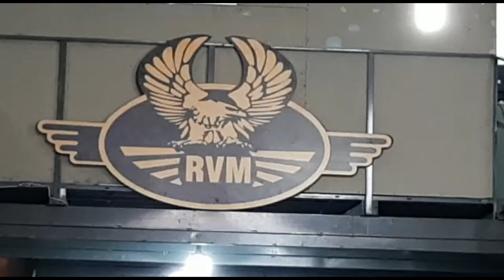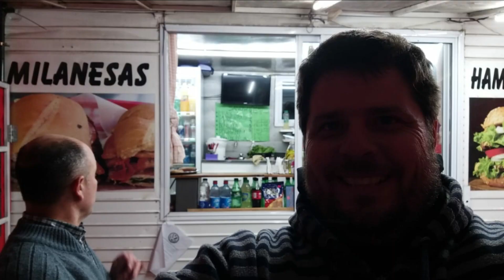🏍️🏍️ Beta Zontes T310 y Kawasaki Versys 300 [La compra] #1 😍😍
Buen Viernes queridos Suscriptores !!
Hoy les traigo el dia en que compramos nuestras maquinas para viaje la Zontes T310 y la Versys 300..
También la entrega de mi daytona 350 a jawa lugano para cambio de suspención trasera de softrail a monoshok !